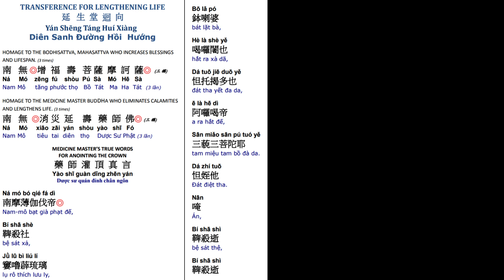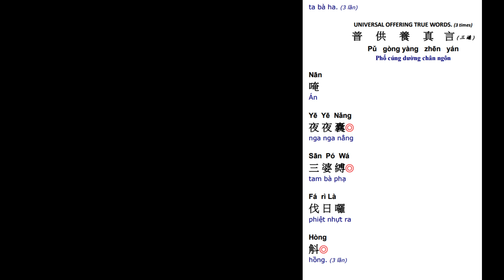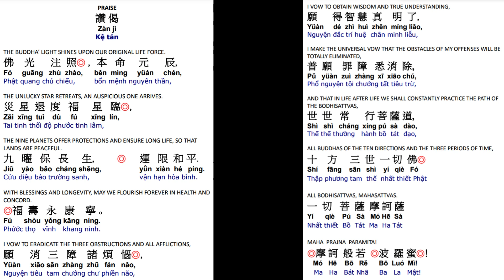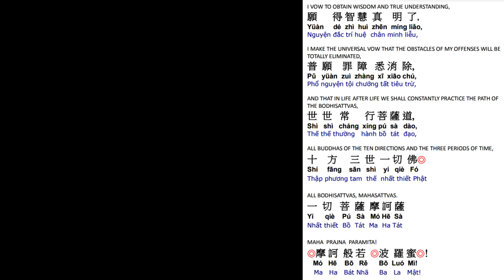30. 延生回向消灾延寿药师佛 祈福寿永康宁 世世常行菩萨道 Life Lengthening Ceremony-Medicine Master Buddha Dharma 6/21/24